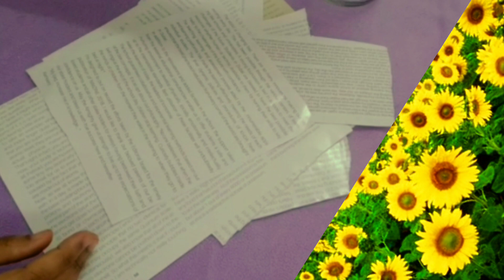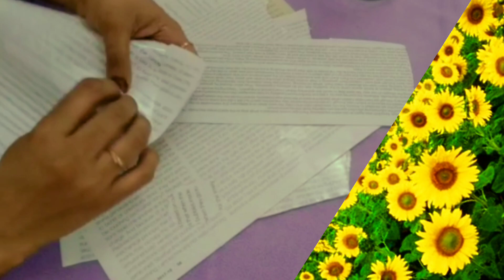DIY:Bottle Craft /Newspaper Craft Ideas /Glass Bottle Decoration Ideas /Fellah creations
Quick and Easy BOTTLE ART | Perfect For Beginners |DIY

ഈ വീഡിയോ നിങ്ങൾക്ക് എല്ലാവർക്കും ഉപകാരപ്പെടുമെന്ന് കരുതുന്നു.  ഈ  വീഡിയോ നിങ്ങൾക്ക് ഇഷ്ടമായാൽ ലൈക്‌ ചെയ്യാനും ഷെയർ ചെയ്യാനും, ചാനൽ സബ്സ്ക്രൈബ് ചെയ്യാനും, അത്പോലെ ബെൽ ബട്ടൺ ക്ലിക്ക് ചെയ്യാനും മറക്കരുത്, ബെൽ ബട്ടൺ ക്ലിക്ക് ചെയ്താൽ ഞാൻ നിങ്ങൾക്ക് എന്റെ എല്ലാ പുതിയ വിഡിയോസിന്റെയും നോട്ടിഫിക്കേഷൻ നിങ്ങൾക്ക് കിട്ടുന്നതാണ്